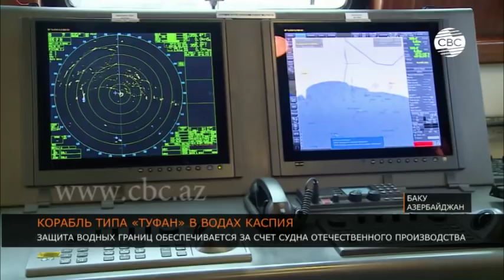Сторожевой пограничный корабль типа 'Туфан' построен азербайджанскими корабелами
Пограничный сторожевой корабль типа «Туфан», который был произведен в Азербайджане, приступил к несению службы. Новый корабль используется для защиты морских границ, обеспечения безопасности нефтегазовых месторождений и трубопроводов. Корабль оснащен современным радиотехническим оборудованием, системой навигации и связи, а также системой наблюдения, функционирующей в режиме дневного и ночного видения, и гидроакустической установкой. Водоизмещение «Туфана» составляет 470 тонн. Он оснащен также скоростным катером, способным выполнять задачи в сложных условиях на Каспийском море. Это 6-ой по счету сторожевой корабль, созданный в Центре строительства и ремонта судов Береговой охраны Государственной пограничной службы. Центр, который начал свою работу в 2014 году, до настоящего времени построил 12 судов. Из них 6 кораблей типа «Шахдаг», а остальные – типа «Туфан».